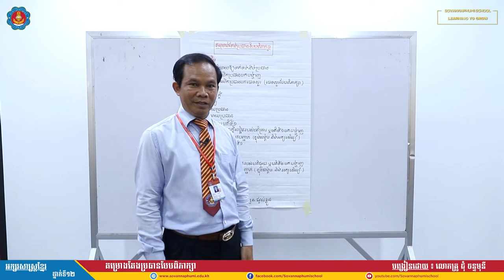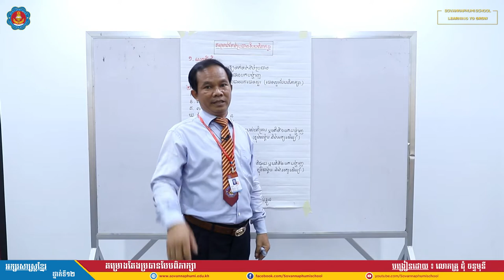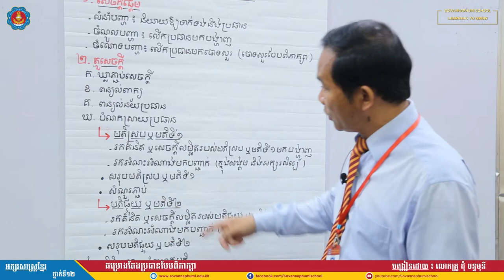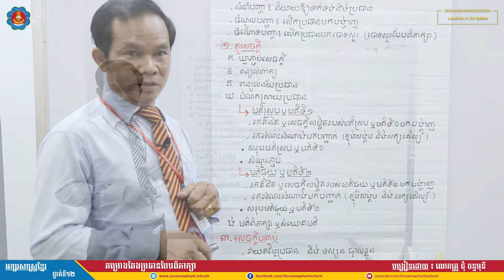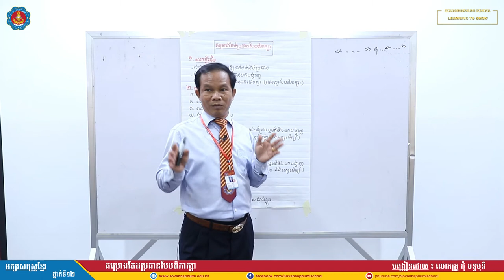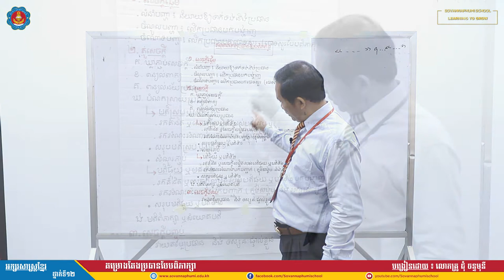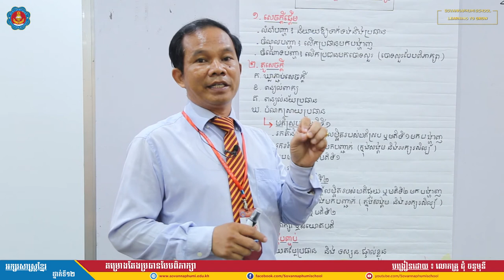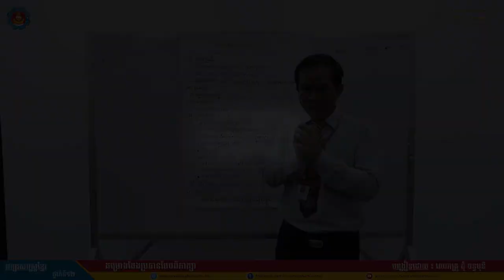🎦 ការបង្រៀនពីចម្ងាយ l មុខវិជ្ជា៖ ភាសាខ្មែរ ភាគ៨ l ថ្នាក់ទី១២ lកម្មវីធីចំណេះទូទៅខ្មែរ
🎦 វីដេអូឡាយ ការបង្រៀនពីចម្ងាយ l មុខវិជ្ជា៖ គីមីវិទ្យា ភាគ៥ lថ្នាក់ទី១២ lកម្មវីធីចំណេះទូទៅខ្មែរ [ម៉ោង៩:០០ រសៀល ថ្ងៃទី២៩ ខែឧសភា ឆ្នាំ២០២០]

📚 កម្មវិធីសិក្សា៖ ការសិក្សាតាមបច្ចេកវិទ្យាបង្រៀនពីចម្ងាយ l
📕 មុខវិជ្ជា៖ ភាសាខ្មែរ l ថ្នាក់ទី១២ l (ភាគ៣)
📖 មេរៀន៖ គម្រោងតែងសេចក្តីបែបពិភាក្សា
👨🏫 បង្រៀនដោយ ៖ លោកគ្រូ

វគ្គសិក្សាថ្មី
ការផ្ដល់ជូនពិសេសសម្រាប់ការចុះឈ្មោះឥឡូវនេះ! អាហារូបករណ៍ពិសេសរហូតដល់_៤០%
ចូលរៀនថ្ងៃទី
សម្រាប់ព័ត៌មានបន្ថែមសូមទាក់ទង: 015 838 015